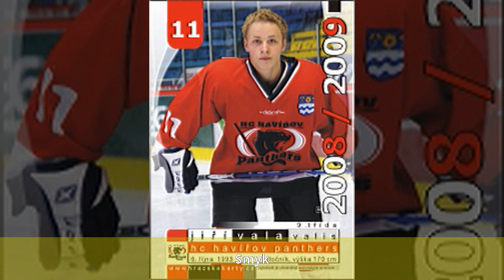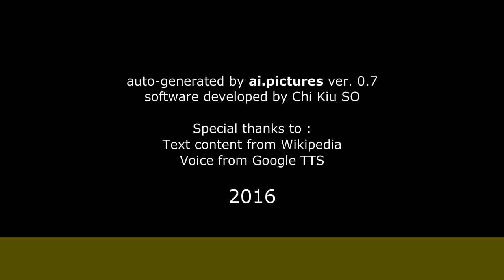Jiří Vala - Život